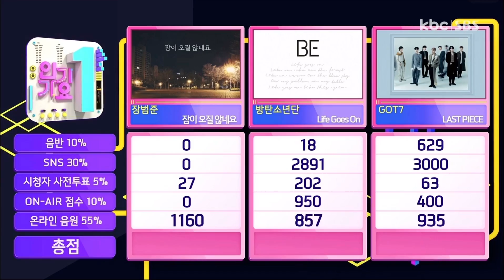201213 SBS INKIGAYO BTS LIFE GOES ON 6TH WIN+ MC ENCORE (VS GOT7)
BTS Comeback ‘Life Goes On’ 6th win @SBS Inkigayo 201213
Congratulations BTS and Army🥳

This video does not contain copyright infringements